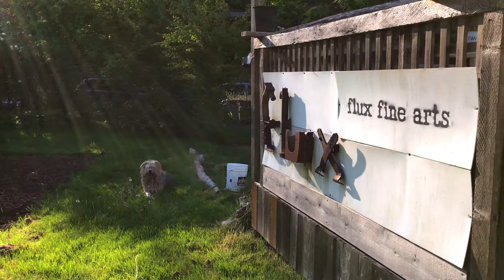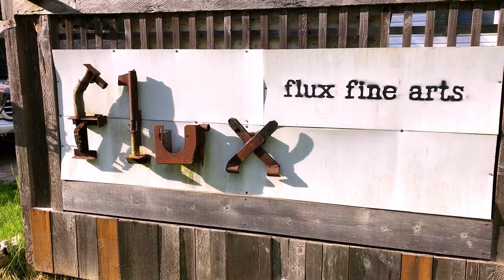Sean Nattrass Visual Artist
Meet Sean Nattrass, visual artist and learn about his work.